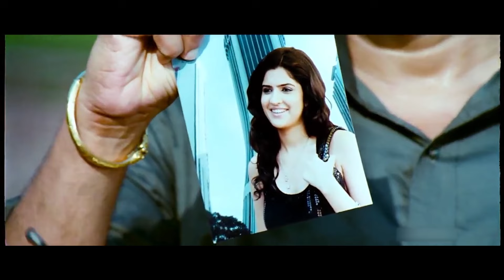Ravi Teja And Richa Gangopadhyay Love Flirting Scene || Mirapakay Movie Scenes || Cinema Theatre